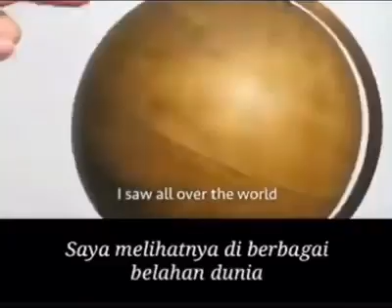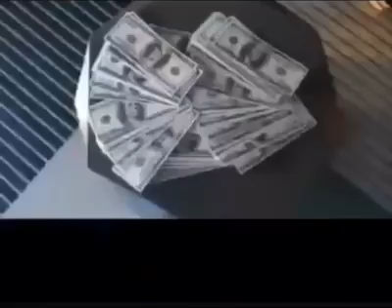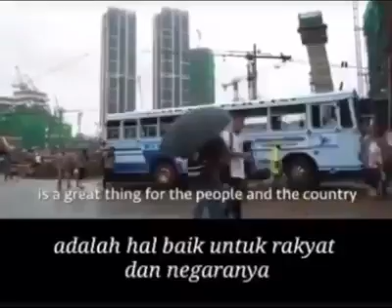Bahaya Jebakan Hutang China di Seluruh Dunia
Video dari Mang Sayur